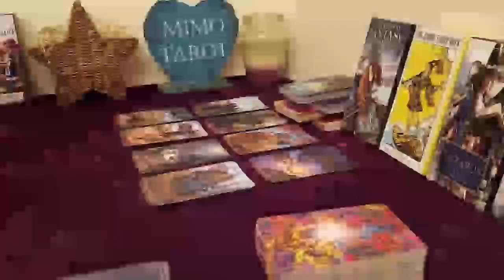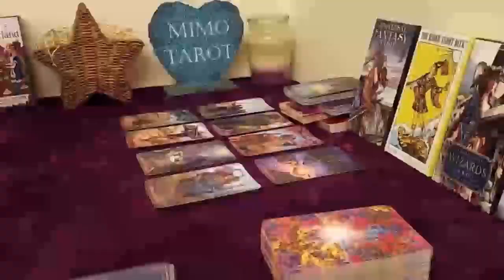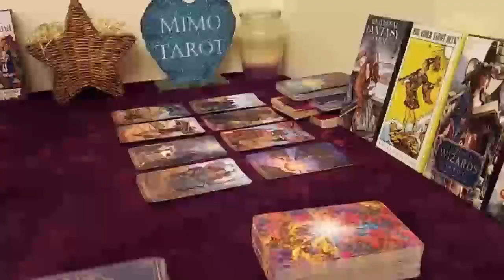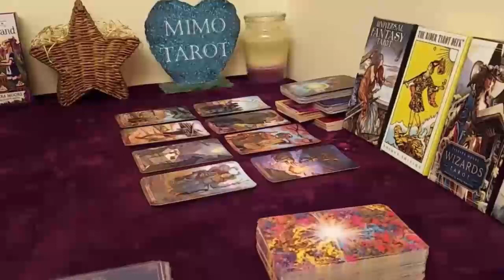aquarius tarot love reading your sugar daddy has arrived1